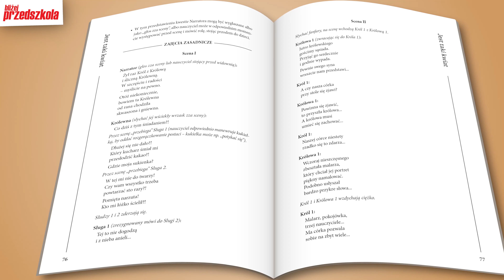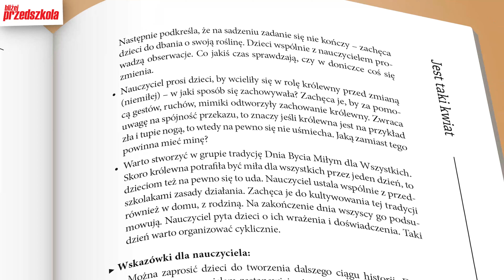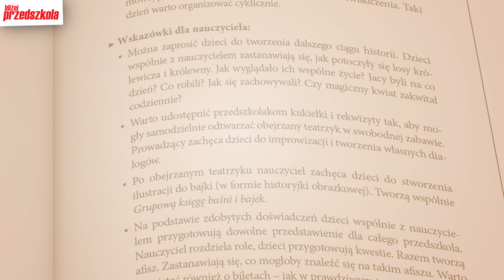Baśnie dla przedszkolaków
Baśnie dla przedszkolaków. Scenariusze inscenizacji kukiełkowych do przedstawienia dzieciom z konspektami zajęć, szablonami postaci i audiobookiem
Ewa Stadtmüller

Zabawa w teatrzyk kukiełkowy kształtuje wyobraźnię, pozytywnie wpływa na kreatywność oraz koncentrację. Przedstawienia tego typu rozwijają percepcję wzrokową i słuchową, a także wyciszają i uspokajają. To właśnie wokół scenariuszy teatrzyków kukiełkowych powstała niniejsza publikacja.

W jej skład wchodzą:

• książka zawierająca 6 scenariuszy rymowanych inscenizacji wraz ze skorelowanymi z nimi konspektami zajęć;
• płyta Data-PC, na której znajdują się pliki PDF z 70 czarno-białymi ilustracjami kukiełek i rekwizytów potrzebnych do wystawienia inscenizacji (przeznaczone do samodzielnego wydrukowania i przygotowania wraz z uczestnikami zajęć);
• płyta Audio-CD z udźwiękowionymi inscenizacjami (w formie słuchowisk).